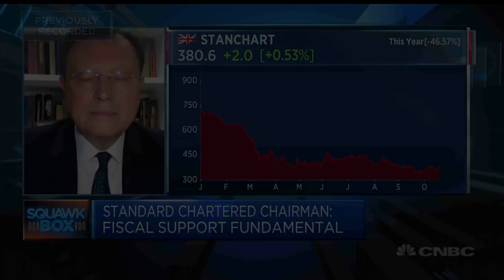Rising debt is an issue for the private and public sector, StanChart chairman says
Jose Vinals, chairman at Standard Chartered, discusses the potential economic impact of the upcoming U.S. presidential election.